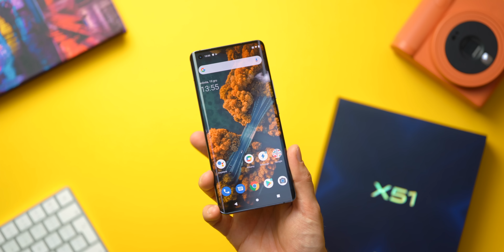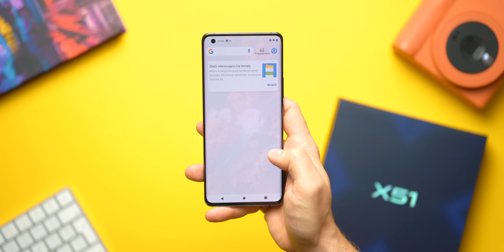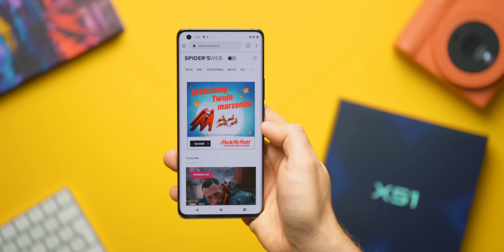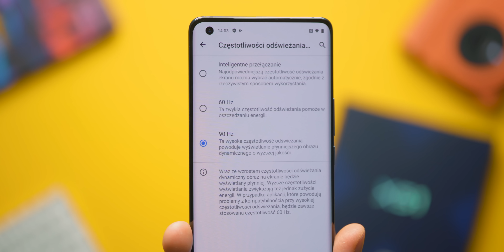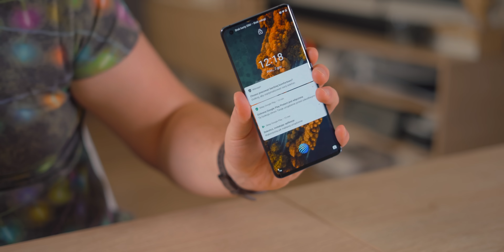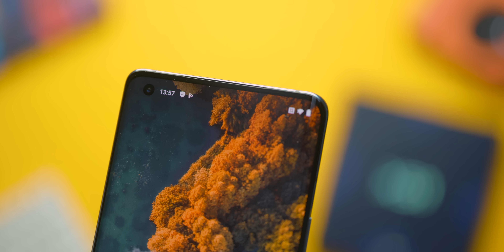Pierwszy raz testuję Vivo! X51 5G ze świetnym aparatem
Vivo X51 5G to świetnie wyglądający smartfon o niezbyt mocnym procesorze, ale za to fantastycznym aparacie wyposażonym w gimbal.